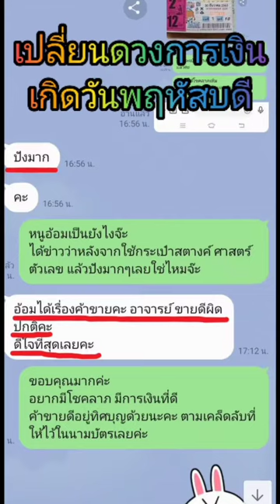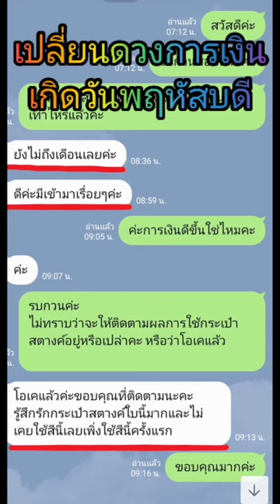คนที่เกิดวันพฤหัสบดี มาเปลี่ยนดวงการเงินกันเถอะค่ะ#กระเป๋าสตางค์ศาสตร์ตัวเลข 4289 6395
Facebook กระเป๋าสตางศาสตร์ตัวเลข 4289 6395

  - ลงพุทธคุณไอ้ไข่เด็กวัดเจดีย์
  - สีกระเป๋าสตางค์ตามศาสตร์ฮวงจุ้ย
  - ใบยาวสายคล้องถอดเก็บได้ พร้อมจี้ดึงดูดเงิน
  - พิเศษด้วยเหรียญนำโชค

ใบยาว หนัง PU ใบละ                    987 บาท
ใบสั้น หนัง PU รุ่นแม่เหล็ก ใบละ   789 บาท
ใบสั้น หนัง PU รุ่นชิปรอบ ใบละ     829 บาท